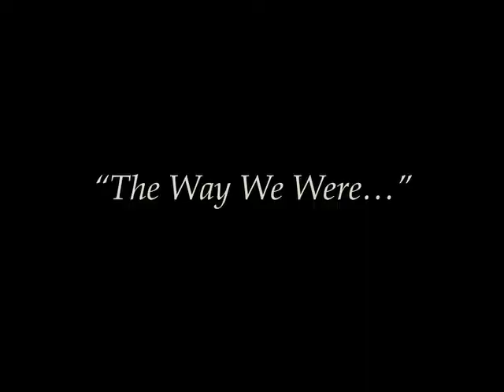Odessa Heritage Collection - The Way We Were - TRAILER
A trailer for "The Way We Were," a 35mm+cassette slideshow from the Odessa Historisches Museum, in Odessa, Washington, digitized for Washington Rural Heritage by the Washington State Library. Watch the full-length version:

-- and --

Resource ID: OHM0201